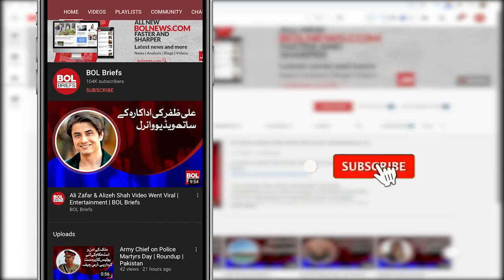Pakistan and India Should be in the final of T20 World Cup Says Shahid Afridi | BOL Briefs